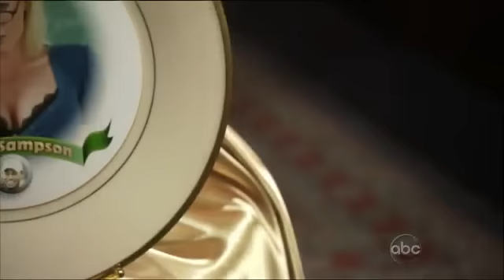Tiger Woods - Mistress Plate Collection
Tiger Woods Mistress Plate Collection funny video